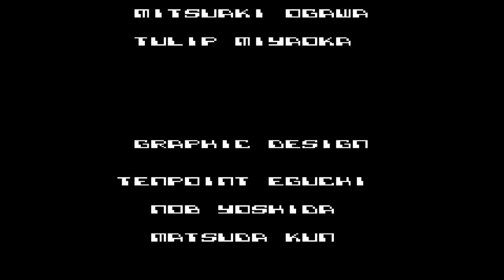NES - TMNT - Teenage Mutant Ninja Turtles Tournament Fighters - Story Hard Playthrough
Story Hard Mode